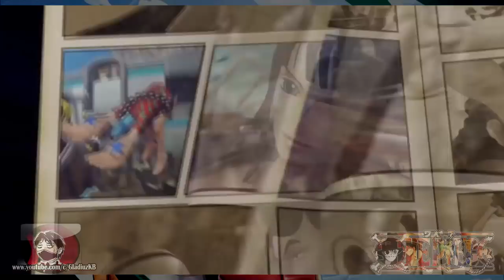วันพีช - ปริศนาแขนซ้ายของแชงคูส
วันพีช GDZ EP.101
ช่วงเจาะตื้นวันพีซนี่ก็เนื้อหาอาจจะดูดุดันไปหน่อยนะฮะ

Program
►Sony Vegas 13
►Photoshop Cs6
Recorder ► Action!
MIc : Samsonอะไรสักอย่าง ลืมครับ
Computer Spec :
CPU : AMD RYZEN 7
M/B : ASRock X370 Taichi
VGA : GIGABYTE GTX 1070
RAM : DDR4 16 GB